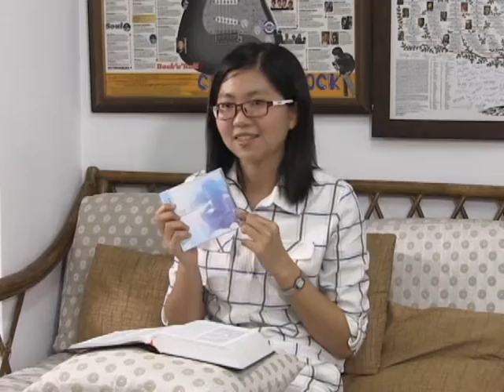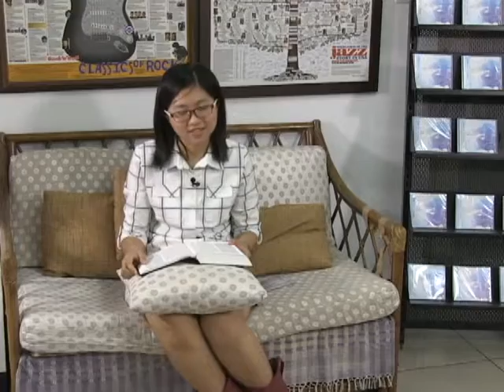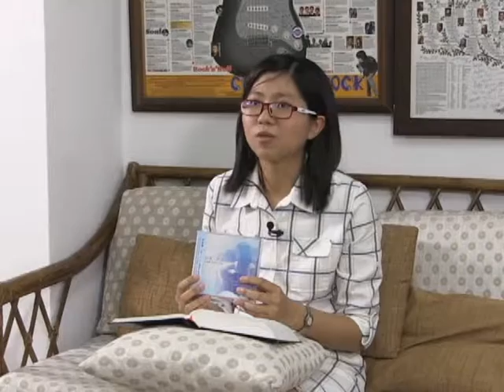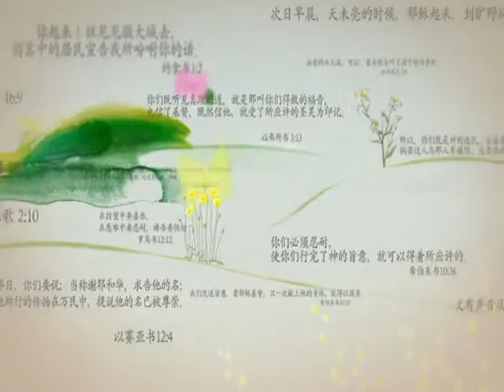改變我人生的一句話 [90] 林佳慧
福音歌手 林佳慧